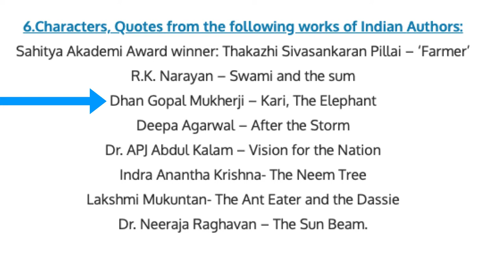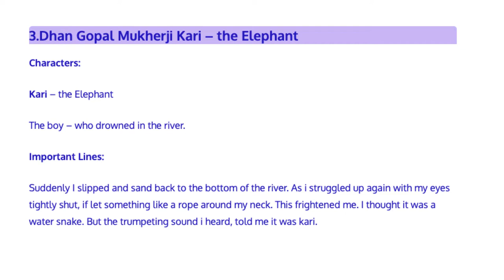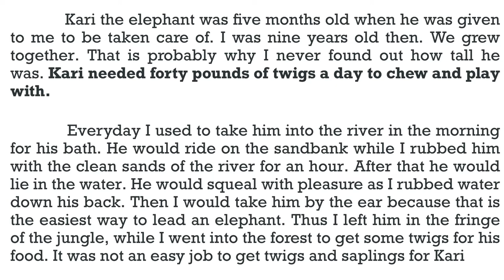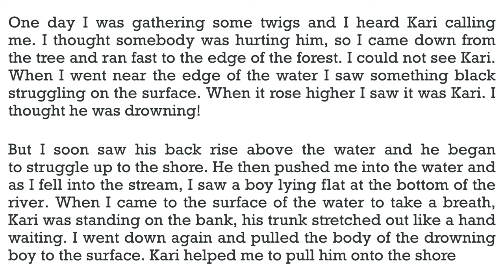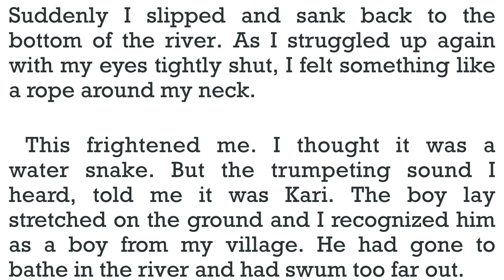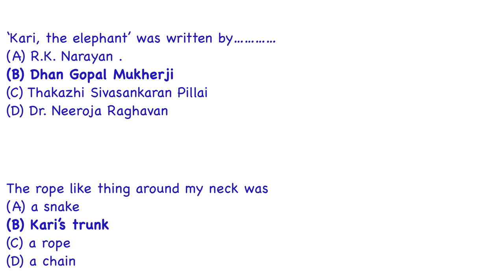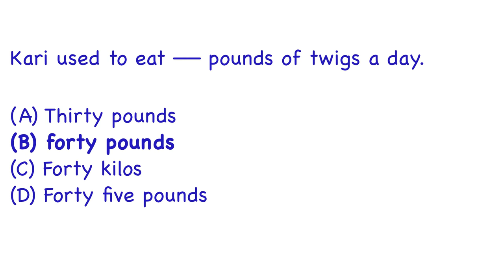TNPSC GENERAL ENGLISH | KARI - THE ELEPHANT | SHORT STORY | PART-C